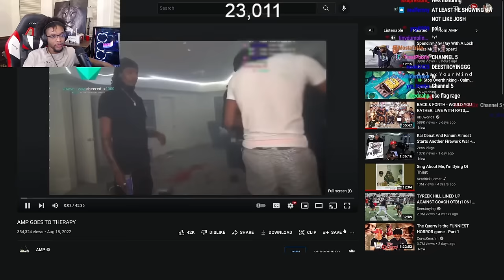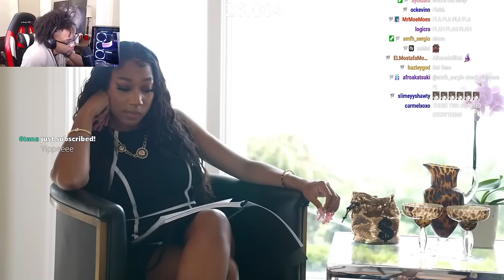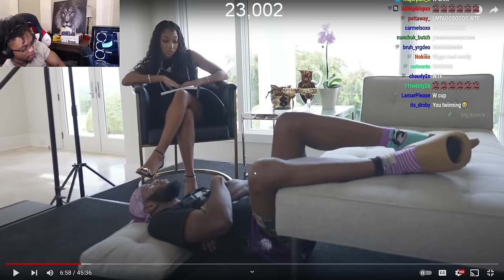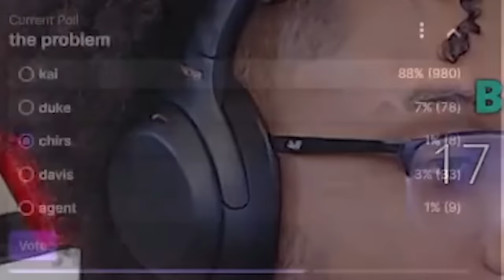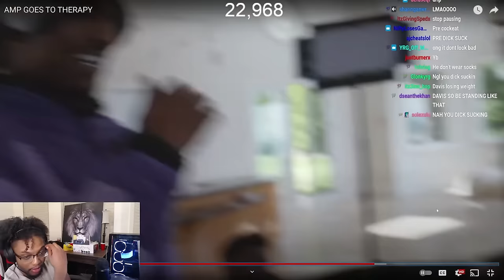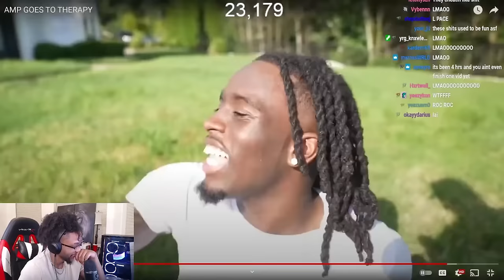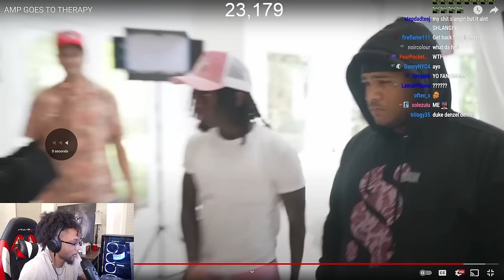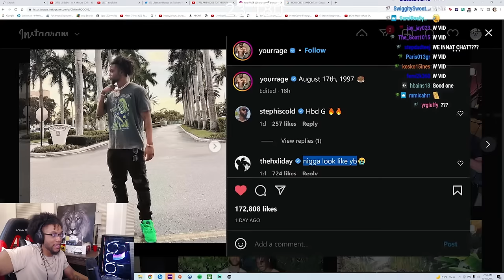AMP Needs Help